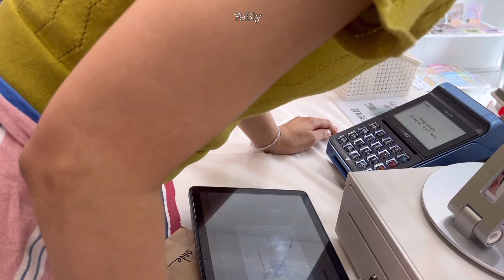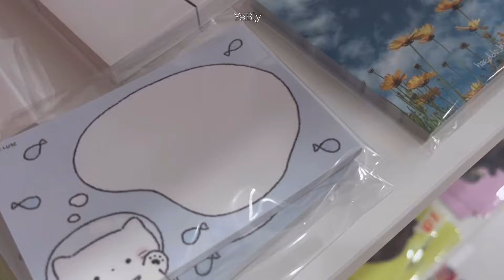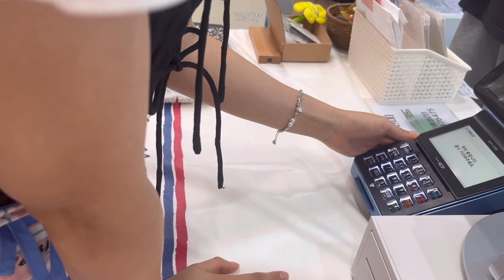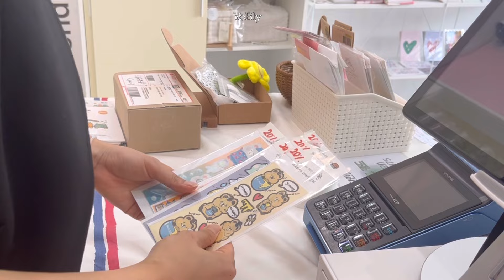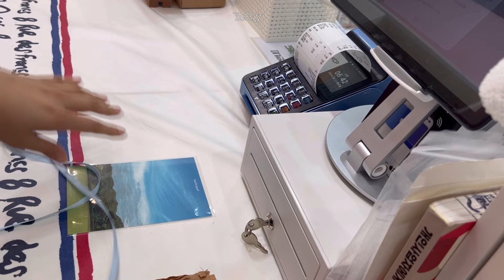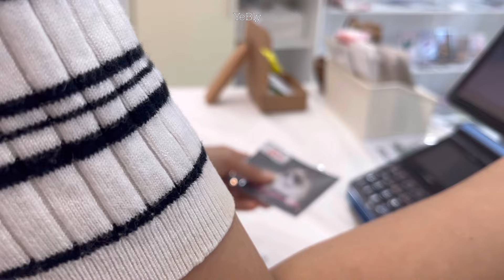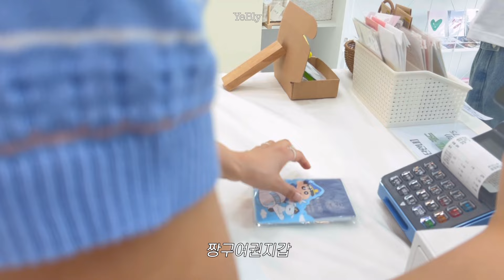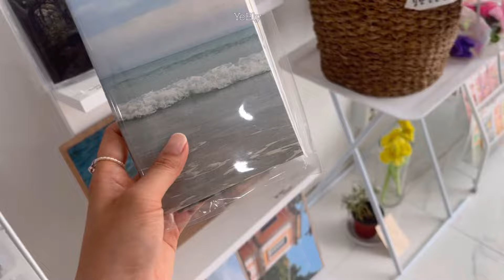Vlog. 소품샵 사장은 계산 머신🤖 • 소품샵 입고 • 반가운 손님